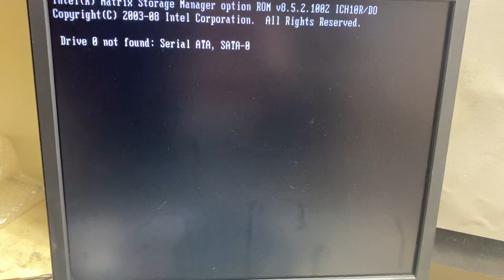Dell Optiplex 780 SFF BISO 確認